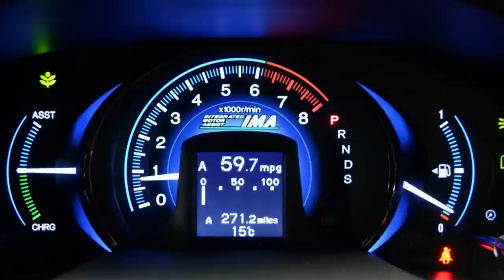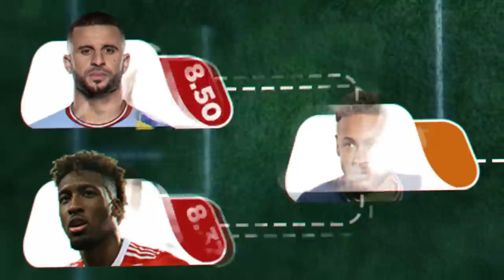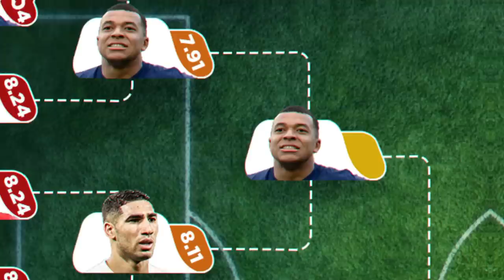سریعترین بازیکن فیفا ۲۳ 🤯🔥 جام حذفی با بهترین بازیکن های فیفا⚡️😍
فیفا ۲۳ ، سریع ترین بازیکن فوتبال ، بهترین بازیکن های فیفا ، سریعترین بازیکن فیفا ۲۳ ، سریع ترین بازیکن , FIFA 23